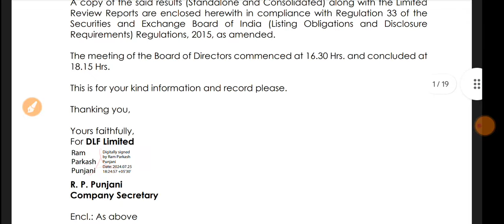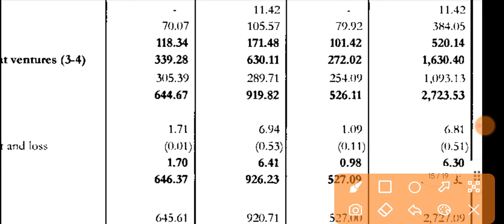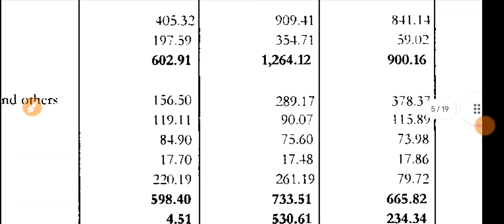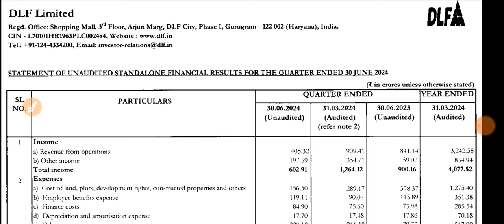DLF Q1 Results 2024 🔴 DLF Result Analysis 🔴 DLF Share News Today 🔴 DLF Result 🔴 DLF Quarter 1 Result